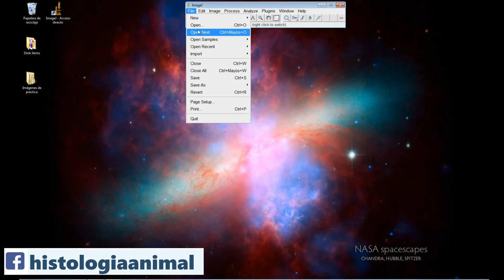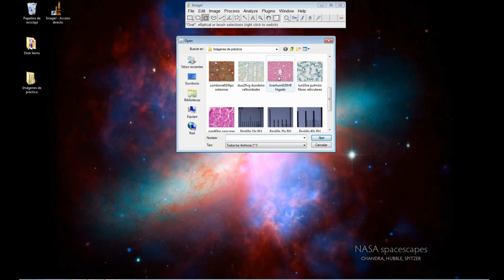Cómo medir superficies (área) con ImageJ - Análisis digital de Imágenes - Curso en Línea 4-013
En este vídeo se explica cómo usar el programa imageJ para estimar la superficie y obtener área en micrómetros cuadrados con ejemplo sobre fotomicrografías de cortes histológicos de tejidos animales.

Para realizar este ejercicio es indispensable haber realizado el procedimiento de calibración y tener los valores que se ingresan al programa para que las medidas obtenidas estén correctamente en micrómetros.